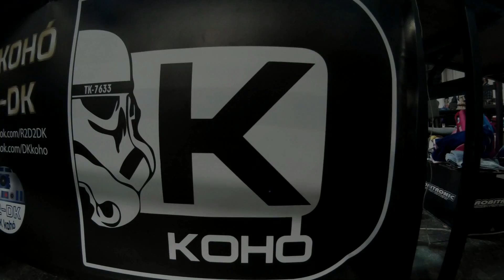DK koho a PlayIT-en 2016